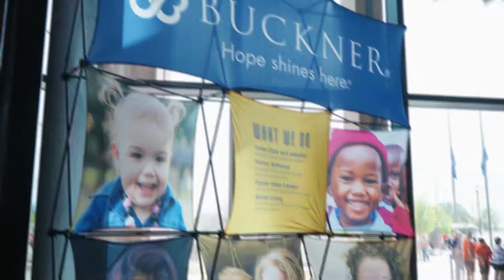Buckner Day at the Texas Rangers 2021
Read more about Buckner families cheering on the Texas Rangers